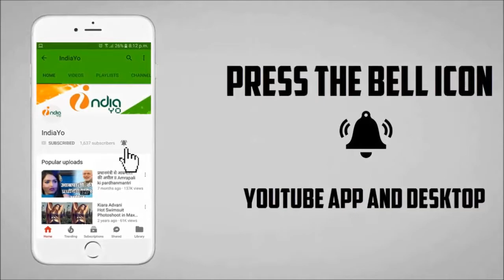सलमान खान की टाइगर ज़िंदा है का Teaser का रिलीज़ डेट आउट II IndiaYo